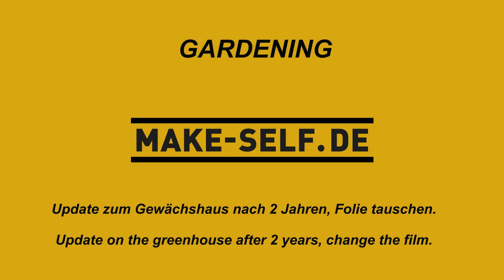DIY Foliengewächshaus selber machen I Update nach 2 Jahren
Update zum Bau eines Foliengewächshauses, was würde ich heute anders machen. Was würde ich wieder so ausführen?

DE: Ein günstiges Foliengewächshaus selber bauen war der Plan. Selber machen, weil es Spaß macht, weil es die richtige Abmessung hat, die man benötigt und man seine Ideen verwirklichen kann.
Bestimmt könnte man so ein Foliengewächshaus auch kaufen, aber das Bauen hat unheimlich Spaß gemacht und das Gewächshaus passt jetzt genau dahin wo wir es wollten.

Ich habe versucht euch in der Anleitung Schritt für Schritt zu zeigen, wie Ihr es nachbauen könnt.
Baumarktpreise (2020):
ca. 140 € Holz
ca. 60 € Folie
ca. 27 € Fensteröffner
+ Kleinkram

(der Link hängt manchmal. gehen, da kann man unter YouTube die Bauanleitung direkt herunterladen.)

EN: The plan was to make a greenhouse cheaply yourself. Do it yourself, because it's fun, because it has the right dimensions you need and you can realize your ideas.
Certainly you could buy such a greenhouse, but building it was a lot of fun and the greenhouse now fits exactly where we wanted it.

I have tried to show you in the instructions step by step how you can rebuild it.
Link to the building instructions:
(the link sometimes hangs. where you can download the instructions directly from YouTube).

Fensterheber von Einhell I Einhell window regulator

Gewächshausfolie günstige Variante I Greenhouse film cheap variant
Gewächshausfolie wer gleich was bessere verwenden will Variante I Greenhouse film who wants to use the same what better variant
Schiebetürenbeschlag I Sliding door fitting